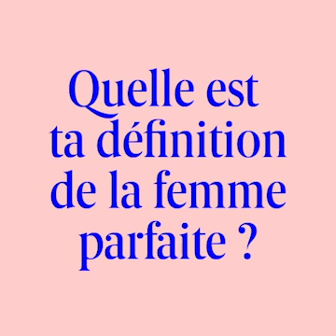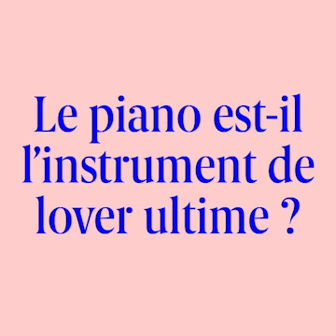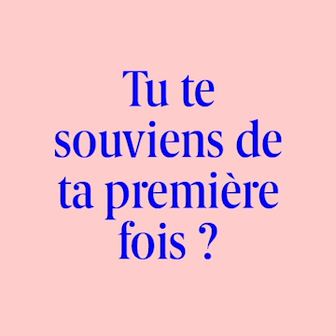Interview Love - John Legend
Depuis le succès de sa chanson "Used to Love U", que l'on découvrait en 2004 sur l'album Get Lifted, John Legend a gagné sa place dans le cœur des amateurs de soul. Un peu plus d'une décennie après ce franc succès, le chanteur américain dévoilait le 2 décembre dernier son tout nouvel album : Darkness and Light. Une ode à l'amour, qui nous pousse à retrouver la joie dans les périodes sombres. L'occasion pour nous de le soumettre à une petite interview Love.